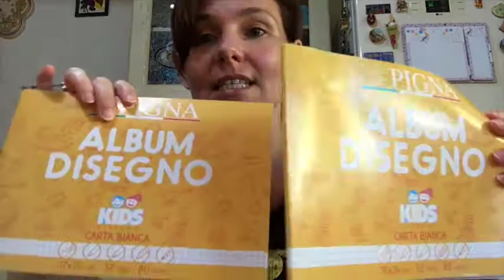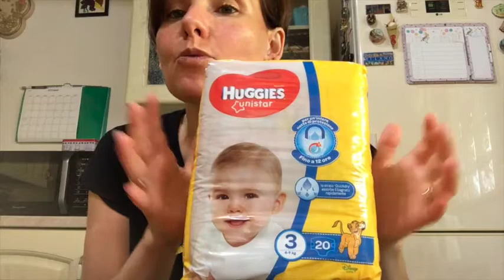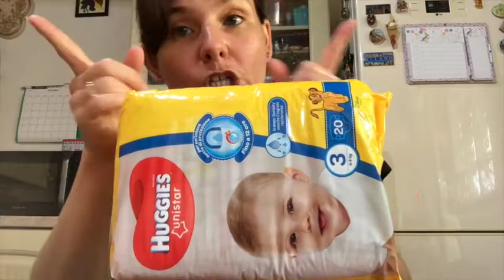mini spesa Risparmio Casa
Ciao a tutti! Oggi mimi spesa da Risparmio Casa...perché poi dovevo passare anchea fare una spesa di alimentari..quindi non potevo stare fuori troppo col bimbo...

Besos